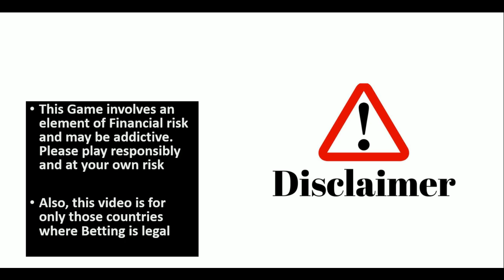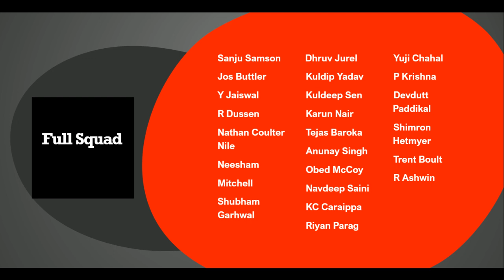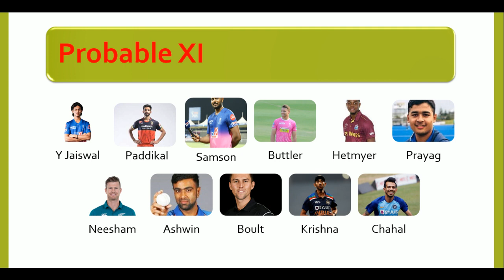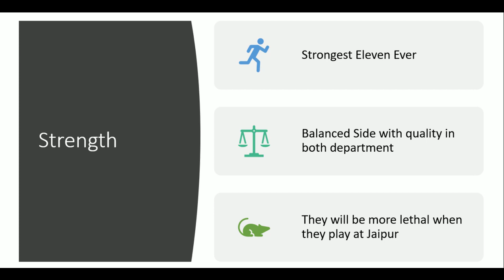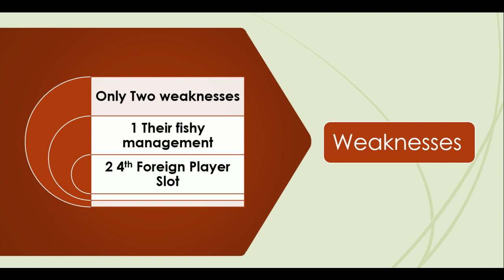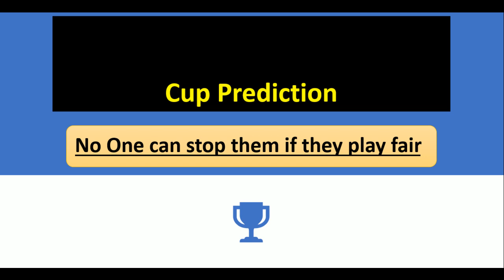Rajasthan Royals | Squad Analysis IPL 2022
Hi Guys In this video i am going to preview Rajasthan Royals IPL 2022 season.

Telegram Username :- @AskVenus

RR
Jos Buttler
Sanju Samson
Trent Boult
IPL 2022
IPL 15